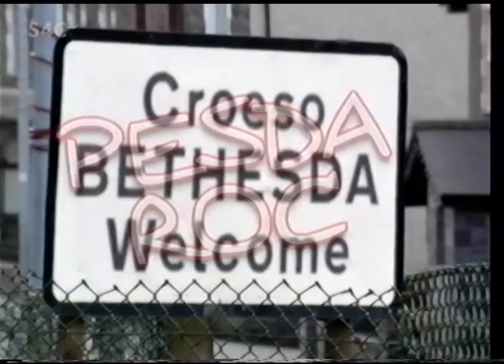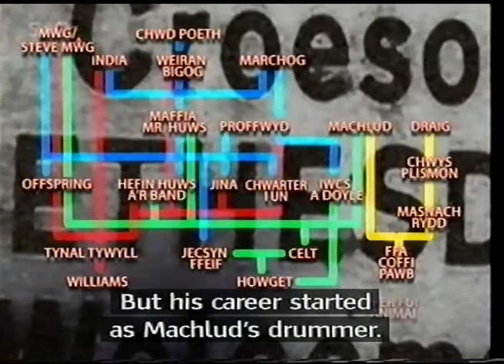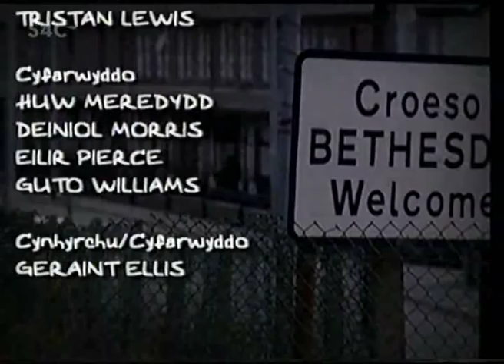Super Furry Animals - Pesda Roc (Documentary Clips)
This is an edited compilation of the clips that relate to SFA and Ffa Coffi Pawb from Cwmni Da's 2005 Sioe Gelf Documentary Special 'Pesda Roc'.

The gist of the documentary is that the Ogwen Valley in North Wales is an uniquely creative area with a tradition that was conducive to alternative music.

This started in the 1980s with 'Maffia Mr Huws', and the documentary follows various bands from the area and their interrelationship, in a 'Rock Family Tree' sort of way.

This was a 30 minute documentary, but this is an edited version for people with an interest in all things furry.  It refers in particular to Gruff's early history and the development of the role of long time furry friend and collborator, Les Morrisson.

The clip is in Welsh with English subtitles.